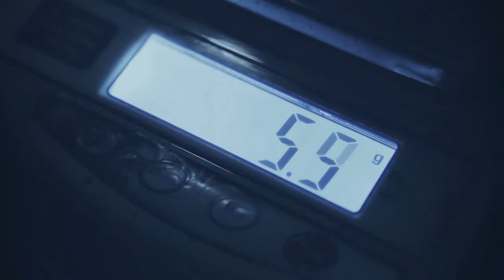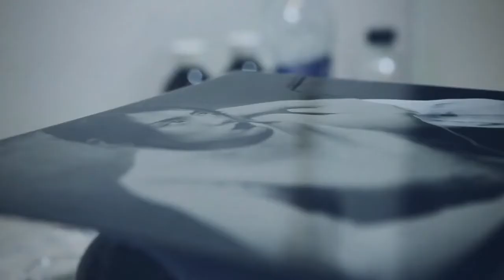relaxing music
this is relxing music